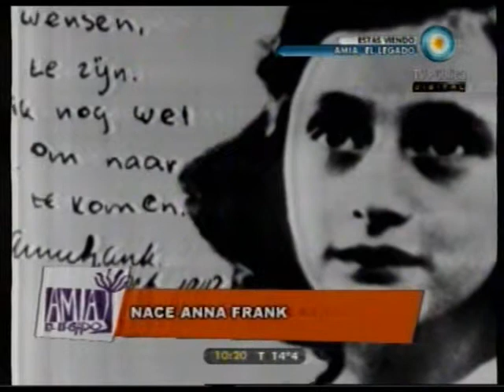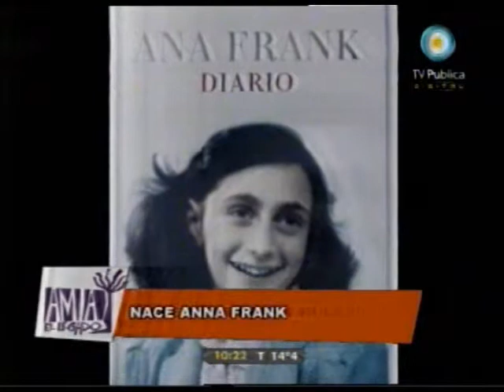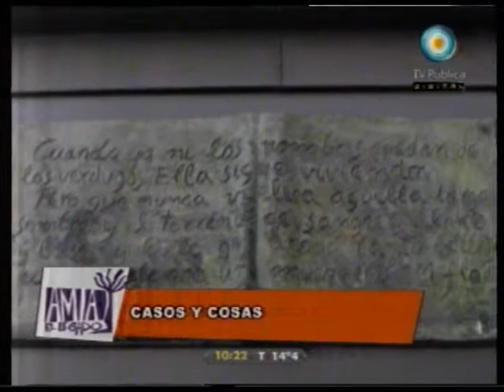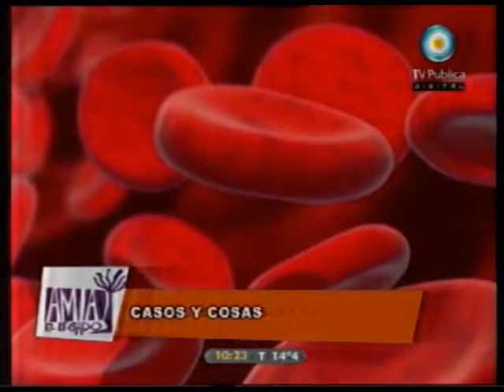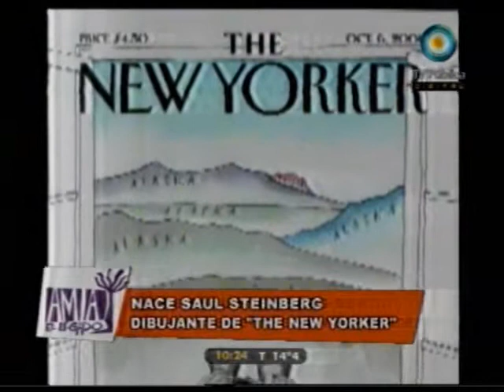Amia TV - 12/06/2011 - Parte 2